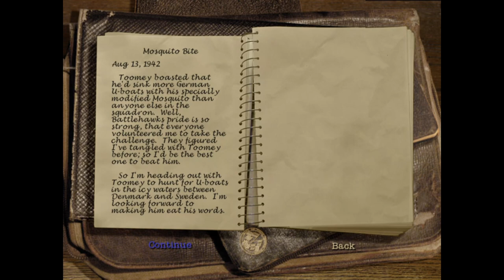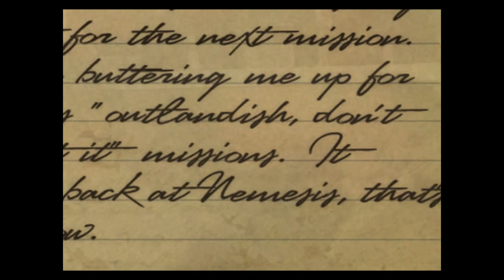Secret Weapons Over Normandy: Mission 08: Denmark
Returning to Europe, it's time to cover Niels Bohr's defection in Denmark while being hounded by a variety of enemy forces.

00:00 Introduction
00:54 Challenge: Mosquito Bite
06:00 Mission 8 Briefing
08:18 Mission 8: Denmark